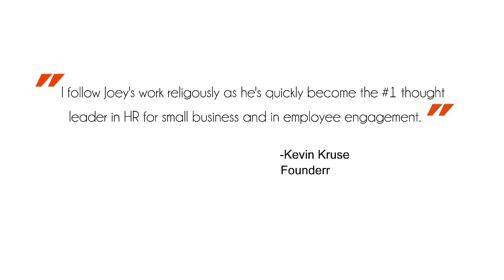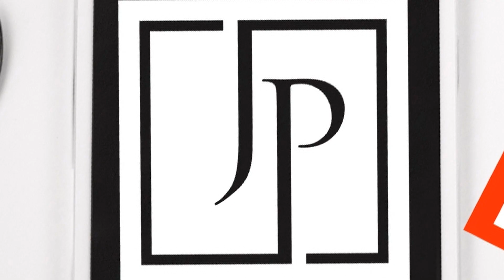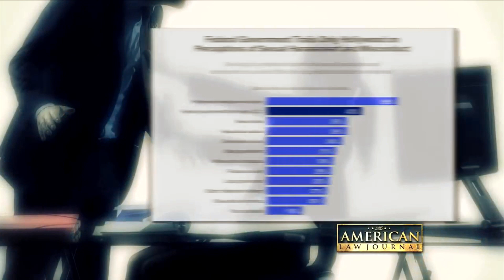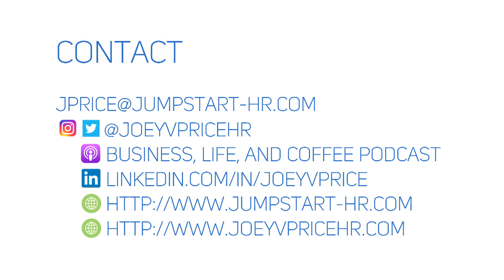Joey V. Price Speaker Reel | HR, Entrepreneurship, Leadership Speaker and Influencer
Joey Price is an award-winning Human Resources executive, business coach, thought leader, and professor. He is the founder of Jumpstart: HR, LLC, an HR Consulting Practice specifically for small businesses and startups, and host of Business, Life, and Coffee, a weekly personal and professional development podcast. As the CEO of Jumpstart: HR, LLC, Joey innovates by creating HR solutions for small business owners and start-up founders who want to build better, more competitive businesses. As a podcaster on the Business, Life, and Coffee show, Joey shares carefully curated conversations on personal finance, psychology, professional development, and business for emerging professionals and business owners alike. BLC is a podcast focused on enhancing the quality of your business and life through relevant content that endures over time. Joey is a recent SHRM Top 30 Under 30 award winner, one of Forbes Magazine's Kevin Kruse's Top 100 Employee Engagement Experts in the World, and frequently cited HR and Startup Thought Leader in publications such as Forbes, HR Magazine, Inc., Businessweek, AMEX Open Forum, Money Magazine, and more.

Book Joey for your next event or brand activation by visiting joeyvpricehr.com